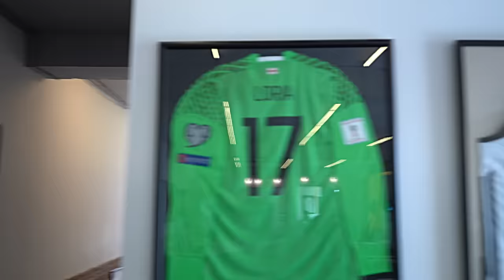Making of an invincible wrist! Levan's rehab journey [with subtitles]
Join me on my rehab session, where I make sure to be back fast and even stronger than before!

Thank you to all my fans for your much-appreciated support!